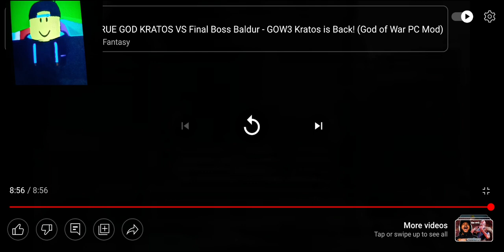I React to Messi Vs Mbappe In God Of War (My Voice is Quite Quiet Cuz Everyone Sleeping Right now)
Sebastian My Friend Tired To Know What I Was Watching Then the people in Nancy's house Where Sebastian Lives annoyed me While I Was Watching Messi Vs Mbappe